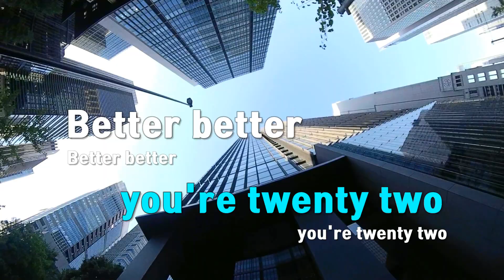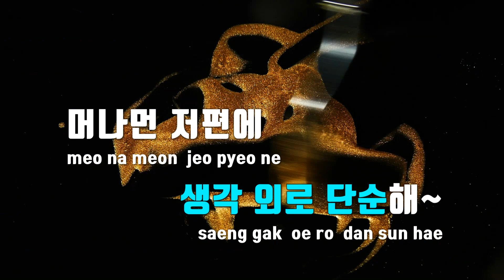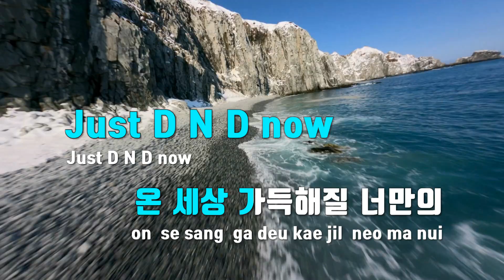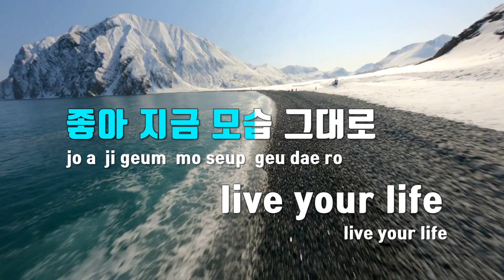[TJ노래방 / 멜로디제거] D N D - 에이핑크 / TJ Karaoke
D N D  --  에이핑크